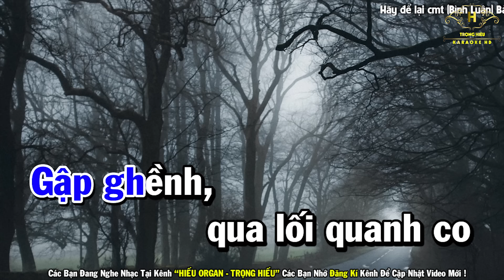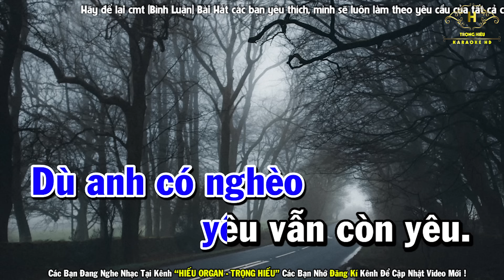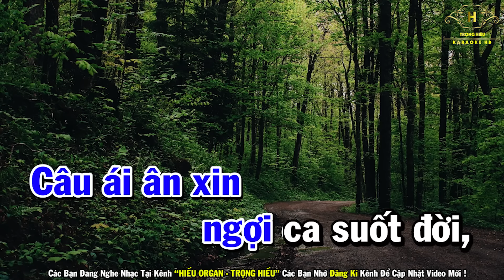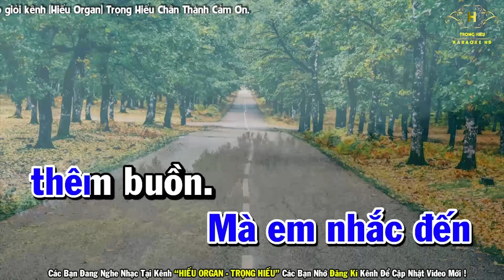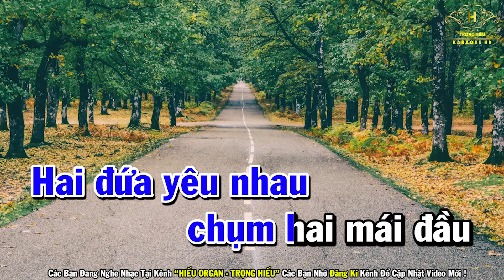Karaoke Dù Anh Nghèo Tone Nam Nhạc Sống Mới Nhất 2022 | Trọng Hiếu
Bài Hát Karaoke Dù Anh Nghèo Tone Nam Nhạc Sống Mới Nhất 2022 | Trọng Hiếu